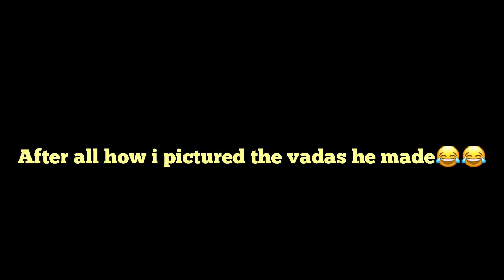Food of south indians | masala dosa | coconut chutney | mint chutney | cooking together | diml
Watch the video fully to experience the fun we had..

Ingredients

Medhu vada

Full Urad dhal-1 1/2 cup(wash andsoak in water for 4-5 hrs)
Onion-1 small chopped
Green chilli-2
Curry leaf-2 strings
Ginger-1 tbsp chopped
Salt needed
Hing-1/4tsp
Water-10tbsp approximately

Coconut chutney

Coconut-1/2 of 1
Green chilli-2
Ginger-small piece
Onion shallots-3
Salt needed

For tempering

Oil-2tbsp
Mustard-1/2tsp
Curry leaf-1 string
Dry red chilli-2
Urad dhal-1/2tsp

Mint and coriander chutney

Oil-1tbsp
Channa dhal-1tbsp
Urad dhal-1tsp
Green chilli-2
Coconut-3tbsp (optional)
Salt needed
Lemon juice-1/2tsp (optional)

Potato masala

Oil-3tbsp
Mustard-1tsp
Curry leaf-2 string
Dry red chilli-3
Ginger-1tbsp chopped
Green chilli-3 chopped
Channa dhal-1tbsp
Urad dhal-1tsp
Onion-5 sliced
Salt needed
Turmeric powder-1tsp
Chilli powder-1tsp
Hing-1/4tsp
Potato-6 cooked and mashed
Hot water-1 cup
Coriander leaf chopped
Lemon juice-1/2 of a lemon

Ghee and oil needed for dosa

All the recipes we cook are only mild to medium spicy